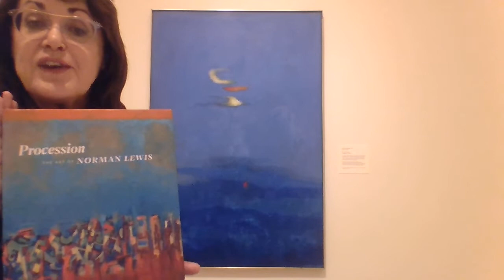Museum From Home: Norman Lewis's Heroic Evening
Our Museum From Home video series for Black History Month kicks off by spotlighting artist Norman Lewis. Curator Mary Murray takes us behind the scenes with "Heroic Evening," which Lewis created in 1963.